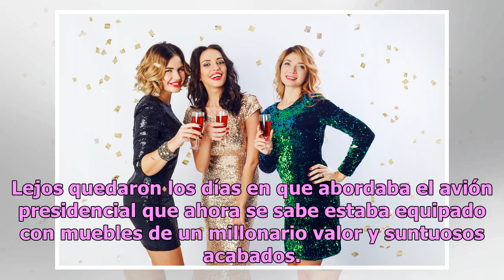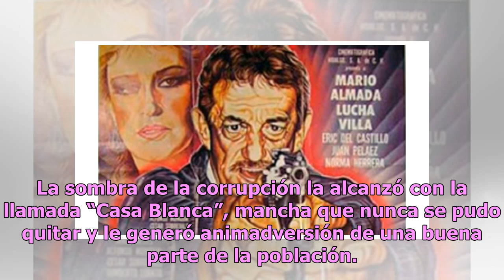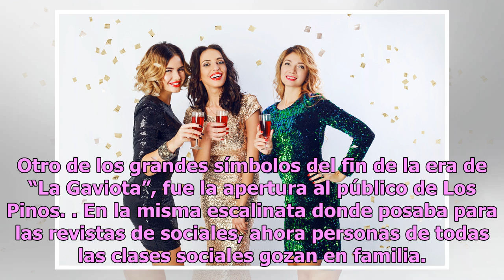Angélica Rivera “La Gaviota” ya no goza del lujoso avión presidencial y tiene que volar como cual...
Angélica Rivera “La Gaviota” ya no goza del lujoso avión presidencial y tiene que volar como cualquier mortal
Adiós lujos Angélica Rivera viaja como cualquier persona. Foto: YouTube/SueltaLaSopa Angélica Rivera dejó un sello muy particular en su paso por Los Pinos como primera dama de México: lujos y glamour siempre rodearon a la polémica esposa del ex presidente Enrique Peña Nieto. A unos días de haber dej...